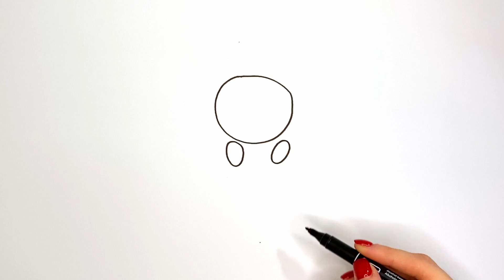Bolalar uchun sichqonchani chizish / Drawing a mouse for children